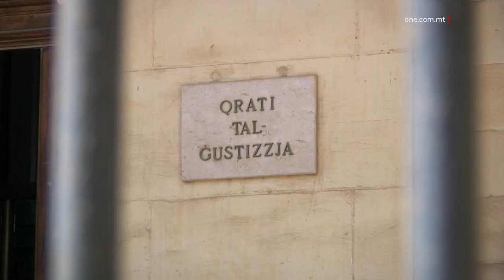AKKUŻAT LI ĦEBB GĦAN-NEPUTI B’MINĠEL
ONE.COM.MT • KITBA: ONE NEWS
FILMAT: ARKIVJI

Paschalino Cefai ta’ tnejn u erbgħin sena miż-Żebbuġ ingħata l-ħelsien mill-arrest wara li allegatament ħebb għan-neputi tiegħu b’minġel.
Fil-Qorti t’Għawdex, li fetħet b’urġenza t-Tlieta filgħaxija, Cefai ġie akkużat li weġġa’ ħafif lin-neputi, heddu u li kkaġunalu biża’ ta’ vjolenza kontrih.
Fl-istess waqt il-Prosekuzzjoni xlietu li kiser il-kundizzjonijiet tal-ħelsien mill-arrest fuq każ ieħor.

Il-Maġistrat Simone Grech laqgħet it-talba għall-ħelsien mill-arrest u ħarġet ordni ta’ protezzjoni favur in-neputi.
Fil-passat Cefai kien intbagħat il-ħabs wara li ta daqqiet ta’ arma lil raġel f’awla tal-Qorti u pprova jattakka Maġistrat f’okkażjoni oħra.

JINŻAMM ARRESTAT WARA LI ĠIE MIXLI B’SERQ F’PACEVILLE
Sayfedine Bonavia ta’ tmintax-il sena baqa’ jinżamm arrestat wara li tressaq il-Qorti akkużat b’serq aggravat.
Quddiem il-Qorti ġie spjegat kif iż-żagħżugħ allegatament seraq basket ta’ koppja barranija b’żewġ mobiles li jiswew madwar elf ewro kull wieħed.
Intqal ukoll kif l-akkużat qala’ xi daqqiet mingħand xi nies li rawh iwettaq dan l-allegat serq, ħaġa li rat il-kundanna tal-Maġistrat.
Il-Prosekuzzjoni xlietu li nsulta l-Pulizija, li kiser il-kundizzjoni tal-ħelsien mill-arrest u anke li rreżista l-arrest.

JITPOĠĠA FUQ PROBATION WARA LI HEDDED LIT-TFAJLA
Żagħżugħ ta’ tnejn u għoxrin sena mill-Ħamrun tpoġġa taħt ordni ta’ probation għal sentejn wara li ammetta li hedded tfajla wara li telqitu.
Fil-Qorti ġie spjegat li dan il-każ seħħ f’Awwissu tas-sena li għaddiet, meta ż-żagħżugħ bagħat messaġġi ta’ theddid.
Il-Maġistrat saħqet li filwaqt li l-att li għamel ir-raġel huwa kundannabbli ma ħassitx li għandha tibagħtu l-ħabs.